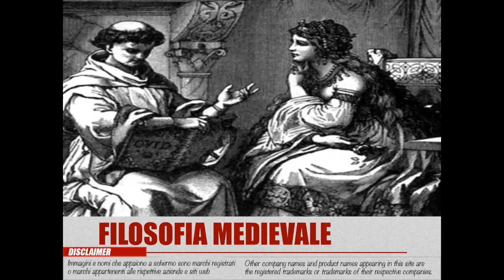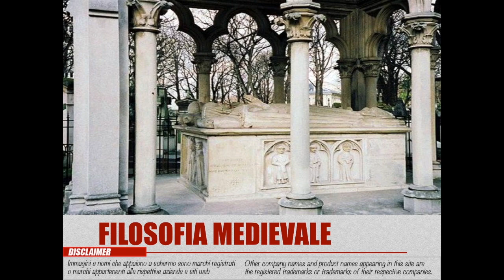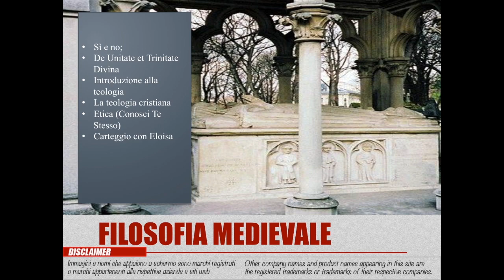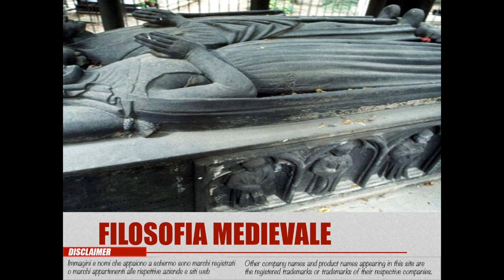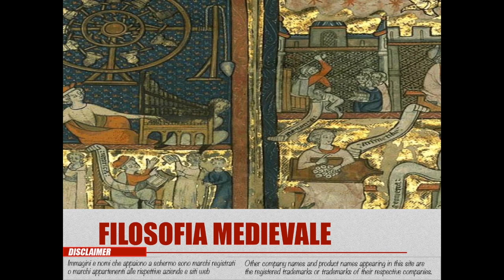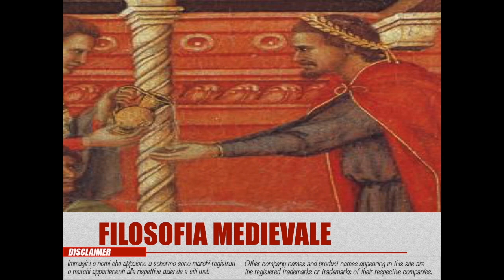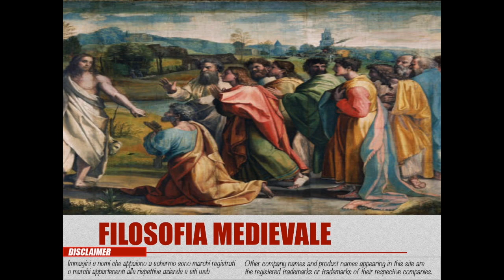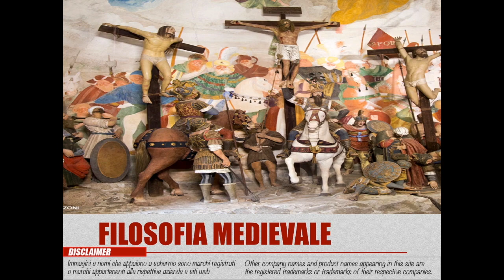Pietro Abelardo e il metodo scolastico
Donazioni spontanee

Nel video di oggi parlerò brevemente della figura di Abelardo come precursore della scolastica concentrandomi sulle sue opere e il suo pensiero nelle linee generali.

Riferimenti Bibliografici
- N. Abbagnano, G. Fornero: Filosofi e filosofie nella storia (Volumi I, II, III)
(Considerate che le nuove edizioni potrebbero prevedere più volumi)
-A. Gargano: Lineamenti di storia del pensiero orientale, greco, cristiano e islamico, editoriale scientifica
-A. Gargano: Filosofia moderna ,editoriale scientifica
-A. Gargano: Filosofia contemporanea ,editoriale scientifica
-C. Sini: I filosofi e le opere, Volumi 1,2,3, Principato Editore (versioni più recenti su Amazon)
-E.Berti, L. Grecchi: A partire dai filosofi antichi, I cento talleri editore
-E. Severino: La filosofia dai Greci al nostro tempo, Volumi 1,2,3 Bur Saggi, (testo estremamente complesso, da leggere come ultimo)